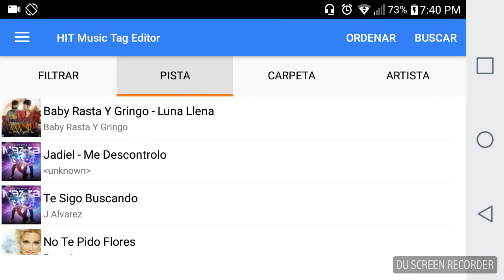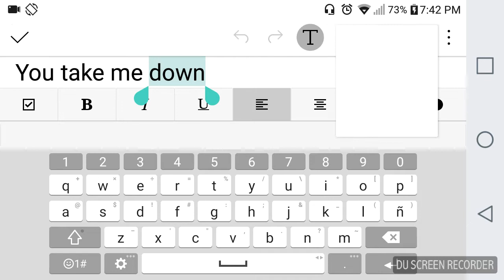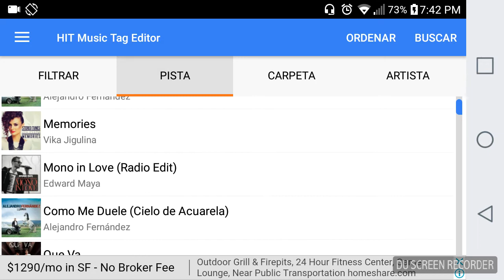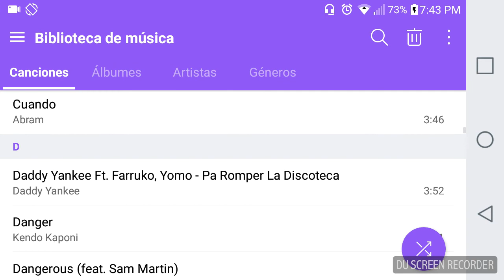Como Ponerle Letra A Cualquier Canción